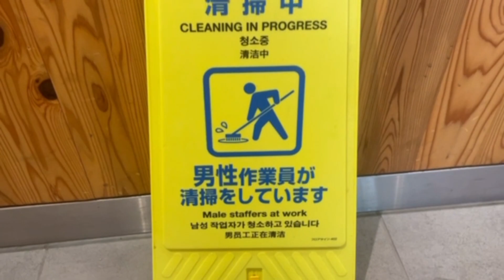Cleaning in progress by a Male staffer at work in Shin Matsuda Train Station Japan - 10 Feb 2024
YouTube Member 👉 JR IN ASIA

Welcome to JR IN ASIA.  Today's video cleaning in progress by a Male staffer at work in Shin Matsuda Train Station - Kanagawa Prefecture - Japan - 10 February 2024